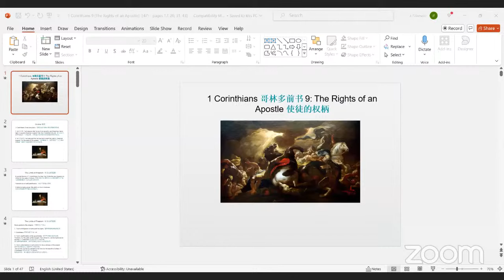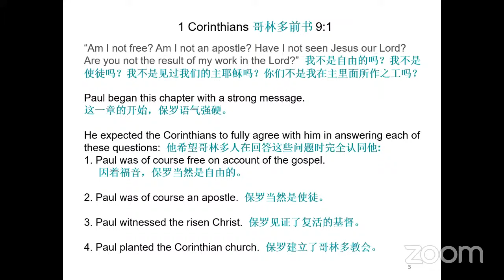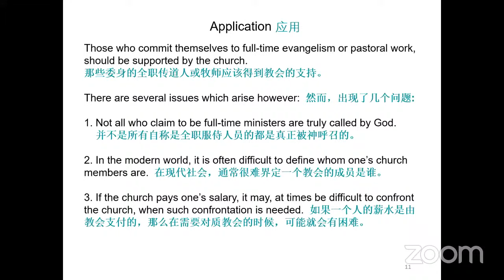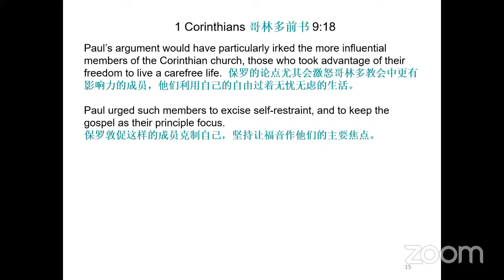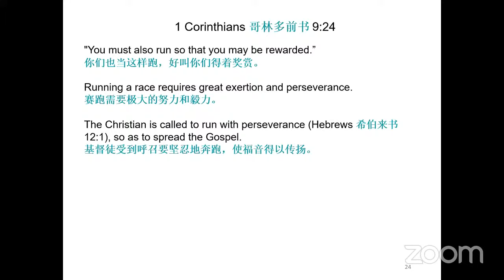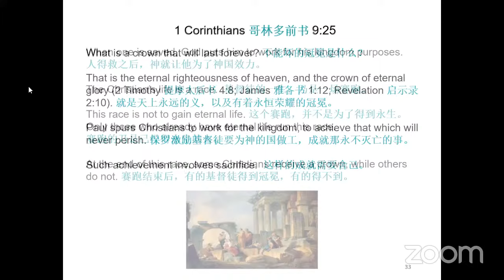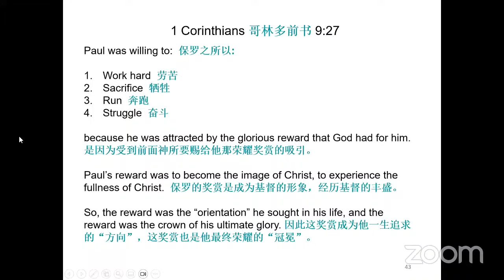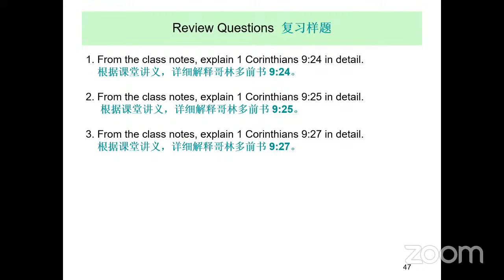使徒的权柄The Rights of An Apostle 林前1Cor 9